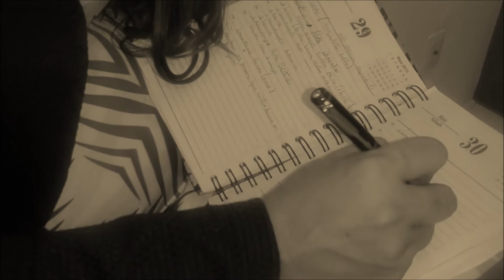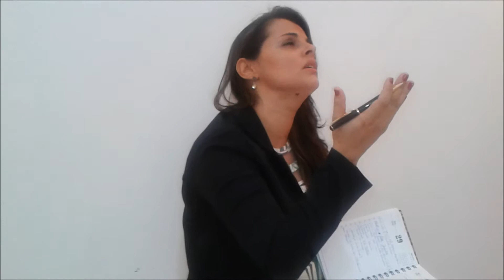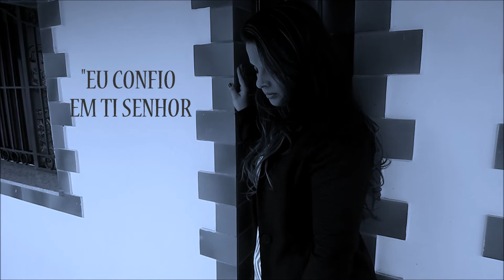Dilean Lins - Clipe Ofiicial - Dependo De Ti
Edição e Imagens: Igor Farias
Cabelo e Maquiagem: Leticia Lins
Figurino: Detonação Moda Feminina Rio